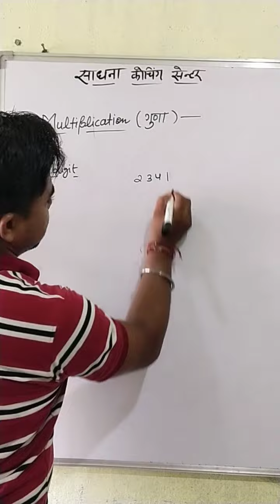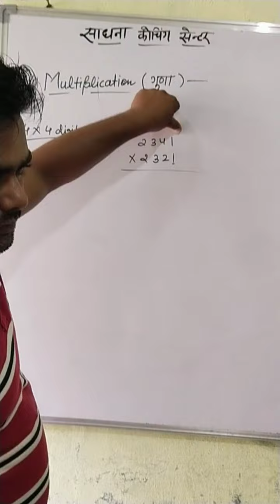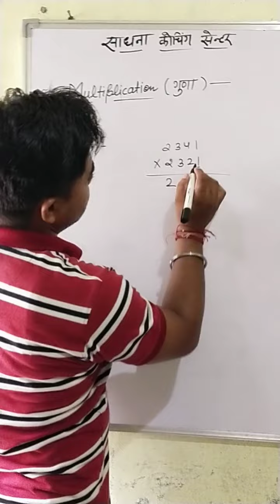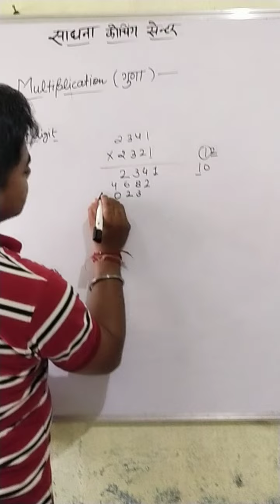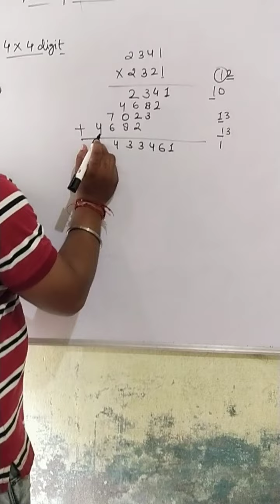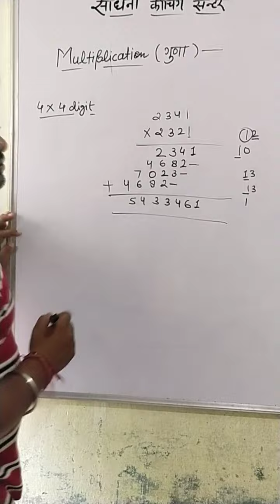Multiplication 4 x 4 digit (गुणा करना सीखें 4 अंको का कुछ ही मिनट मे)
साधना कोचिंग सेंटर